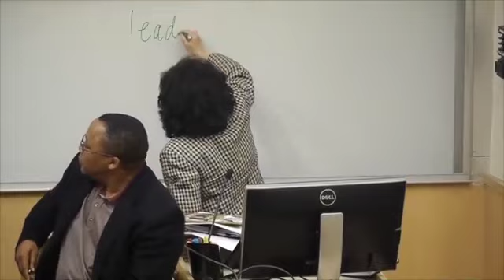FSI 2013: Leadership in Civil Resistance - Deborah Nutter, Evgenia Chirikova, Mkhuseli Jack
To give effective leadership to a civil resistance movement, an organizer must be able to strategically organize and plan, visualize a future that the movement wants to achieve, elicit sustained and value-driven participation, and effectively negotiate with disparate parts of a coalition for action, and with other institutions. The leaders must articulate ideas and generate tactical actions that build the movement in order to shift perceived legitimacy from the current system to a new society sought by the people. Dean Deborah Winslow Nutter will lead a discussion on leadership, based on these and other ideas, with two leaders of civil resistance: Evgenia Chirikova of Russia and Mkhuseli Jack of South Africa.